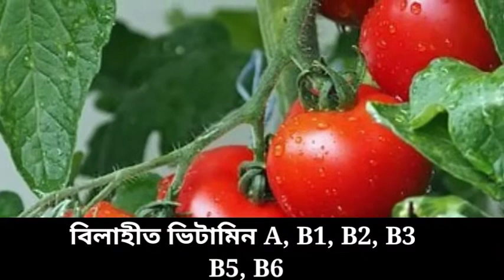বিলাহীৰ উপকাৰীতা | Benefits of tomatoes | Assamese Health Tips Channel.